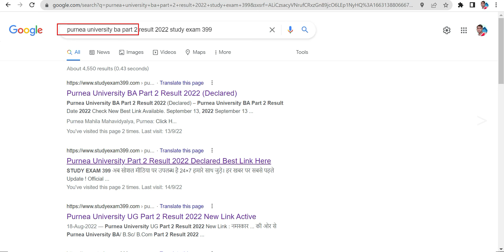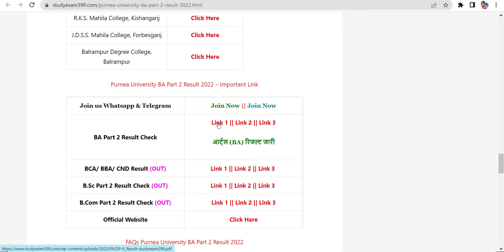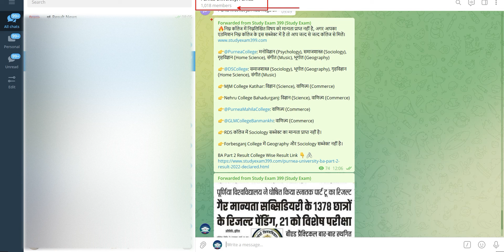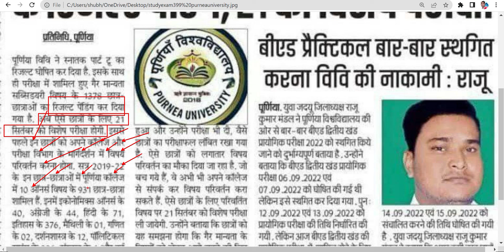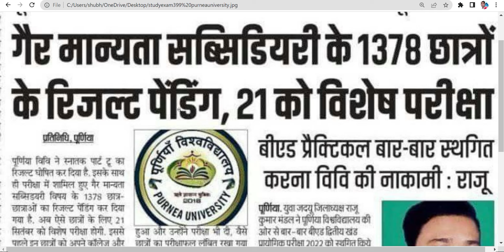Purnea University BA Part 2 Result 2019-22 Panding Result Student वीडियो जरूर देखें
Purnea University BA Part 2 Result 2019-22 Panding Result Student वीडियो जरूर देखें\ Purnea University BA Part 2 Result 2019-22 Panding Result Student वीडियो जरूर देखें